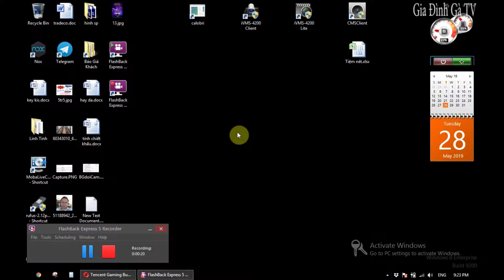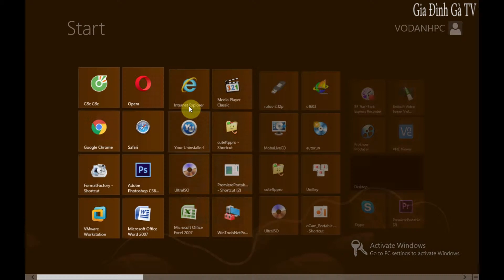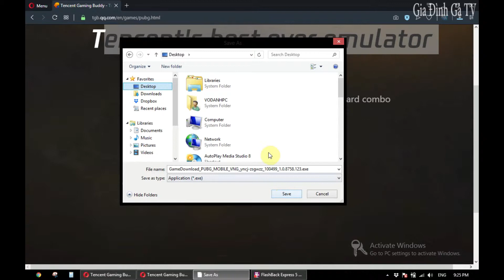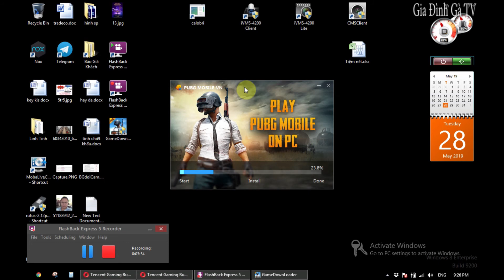Hướng dẫn tải games Pubg mobile VNG ko bị lỗi